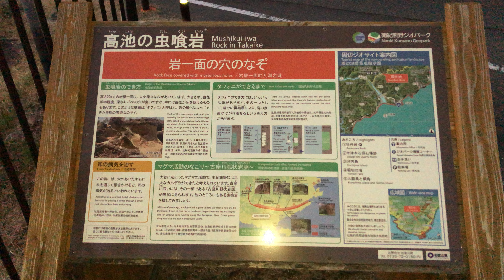【和歌山県 古座川町】道の駅 虫喰岩